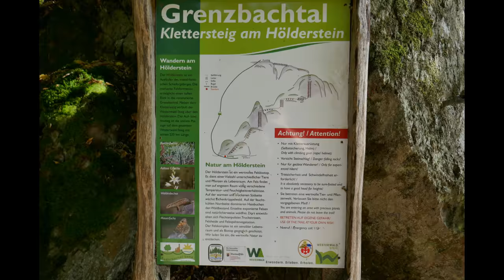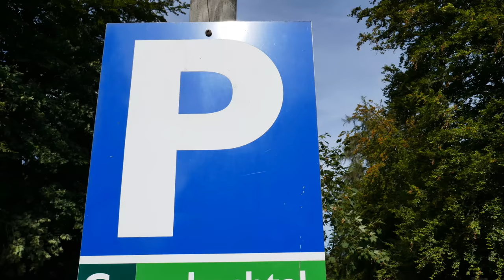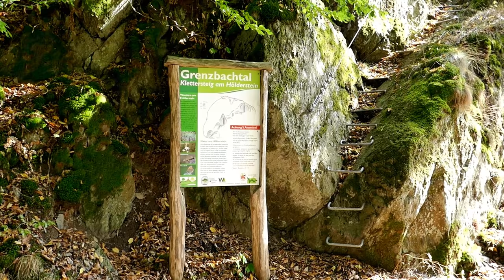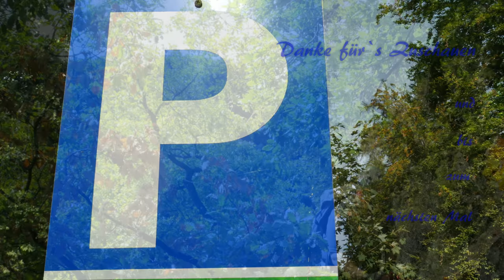Klettersteig am Hölderstein mit Wo und We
Mit Wolfgang und Werner ging es ins Puderbacher Land auf den Höldersterstein Klettersteig

Mein Klettersteigset
Mein Klettergurt
Mein Kletterhelm
Mein Kletterrucksack
Meine Kletterhanschuhe

Mein Schirm
Meine Hauptkamera
Meine Zweitkamera
Mein Stativ
Meine Schnittsoftware
Rode Videomicro
Schuhe Hanwag
Schuhe Lowa
Schuhe Haix